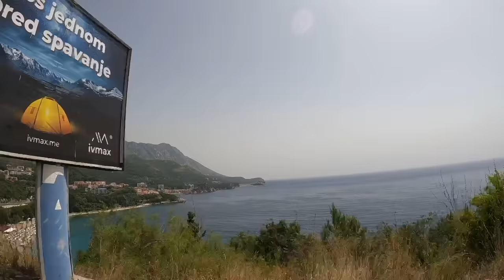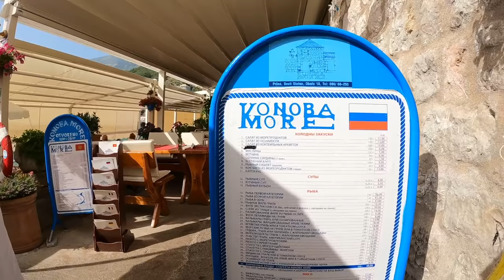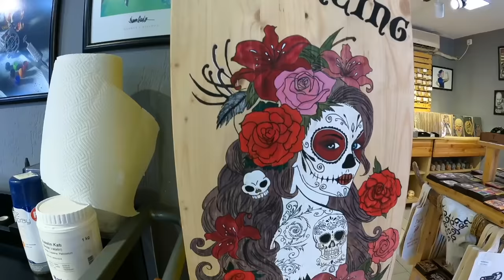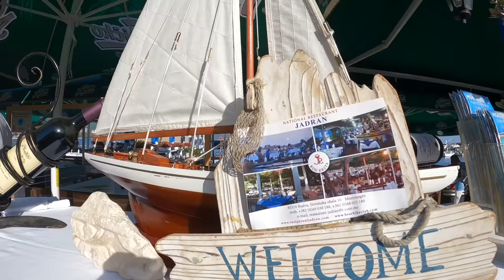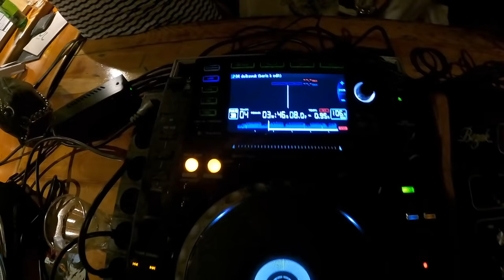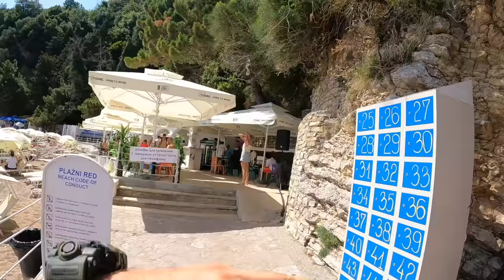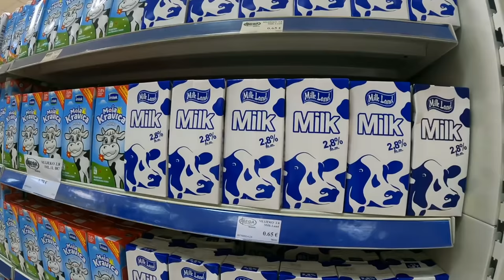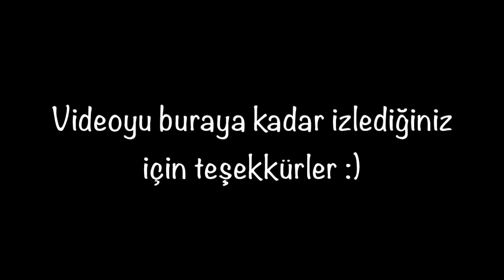Budva - GECE Hayatı ve GÜNDÜZ Plajlar / KARADAĞ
Yaz tatil sezonunda tüm Dünya'nın gözünün üzerinde olduğu Karadağ ülkesinin Budva şehrinde gece hayatı ve gündüz plajlar arasında git gel yaptığım birkaç günden bu videoyu sizlerle paylaşıyorum. Podgorica ve Kotor şehirlerinden sonra, Budva ile Karadağ gezimi bitirmeyi planlıyorum. Türkiye'den Karadağ'a gelip yerleşmiş olan birçok Türk esnafı bünyesinde barındıran Budva eski şehir içinde İzmir'li dövmecilere, hayatım boyunca benim için çok anlamlı olup, dünya turumu yansıtan bir dünya haritası dövmesi yaptırdım. Bisiklet ile Sveti Stefan adasına, Kamenovo, Mogren ve birkaç plaja daha gidiyorum. Deniz kum güneş bisiklet dövme gece hayatı plajlar adriyatik karadağ ve budva, bu videonun anahtar kelimeleri. Gece ise Casper, Maine, El Mundo gibi mekanlara göz atıp, Budva sokaklarında dolanıyorum. Bol müzik bol eğlenceye sahip bu video için iyi seyirler diyorum :)

Intro: 00:00
İçindekiler: 00:02:06
Budva'dan Drone Görüntüleri: 00:02:49
Bisiklet ile Sveti Stefan ve diğerleri: 00:18:13
Dövme: 00:30:08
Jadran Restoran: 00:39:32
Gece Hayatı: 00:46:05
Mogren Plajı: 00:54:34
Market Alışverişi: 01:01:43
Kamera Arkası: 01:02:18